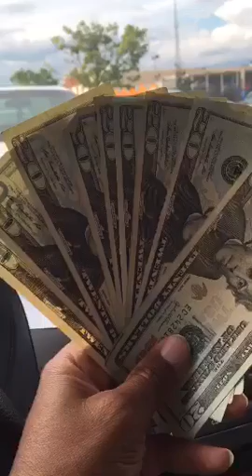Why Remain Confused, When You Don't Have To?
“I teach female entrepreneurs how to discover what is missing from their sales process so they can make more money right away.

I help them understand what to focus on and what to walk away from so they can reach big goals faster.

I break down how to consistently market their business so they can always be building their brand, income and influence. ”
— Chanelle Washington

Hey Radiant Ones!!!

More Radiance,
Chanelle